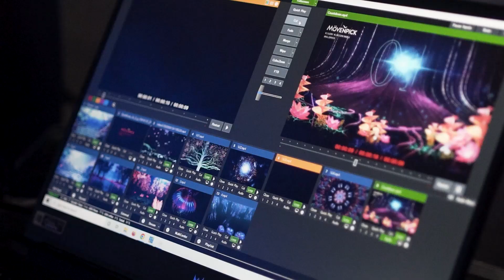Movenpick New Year 2023 Highlights